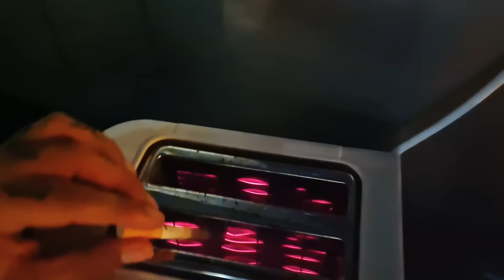ICON 5 FAVORITEN VERLASSEN DIE VILLA 😳 | ICON 5 FINALE EP.8 VLOG 10